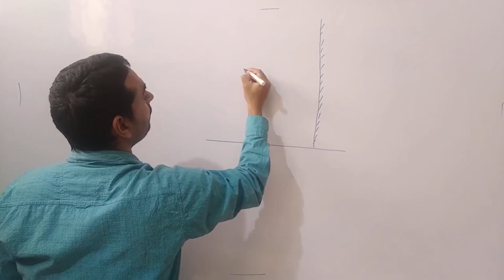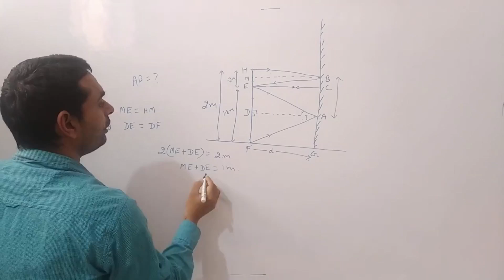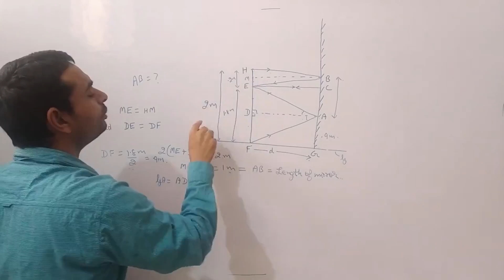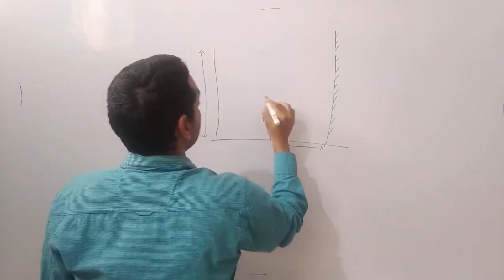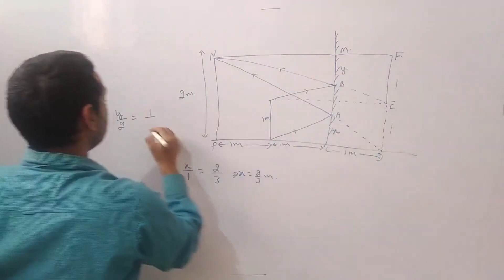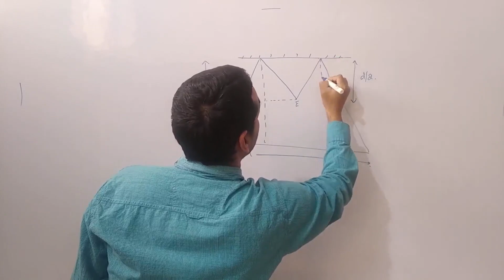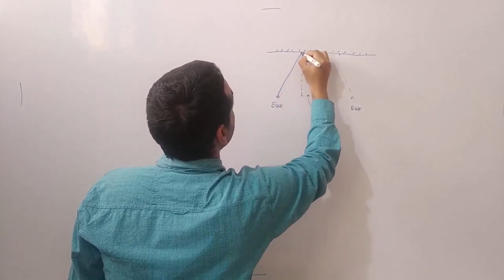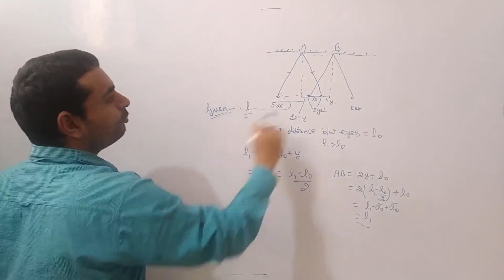2. Finding length of mirror required to view full image